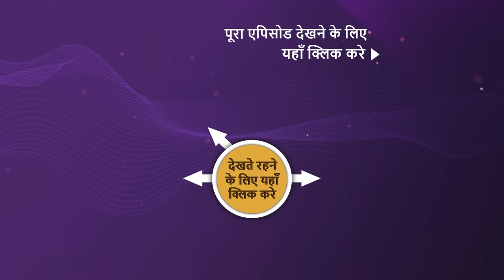NEW! Indian Idol S14 | Ep 22 | 25 Years Of Pardes | 17 Dec 2023 | Teaser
Episode 22: 25 Years Of Pardes
Indian Idol pays tribute to the 25 Years Of Pardes who saved lives and welcomes them on stage.

Show Name: Indian Idol Season 14:
Judges: Shreya Ghoshal, Vishal Dadlani, Kumar Sanu
Host: Hussain Kuwajerwala
Episode: 22 - 17 Dec 2023
Director: Saahil Chhabria

Song: I Love My India, Lambi Judai
Singers: Hariharan, Kavita Krishnamurthy, Shankar Mahadevan
Music Director: Nadeem-Shravan
Lyricists: Anand Bakshi